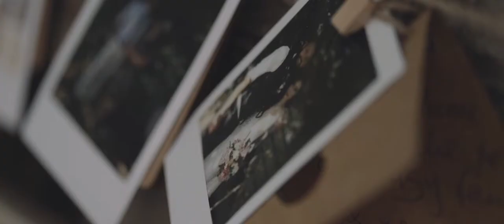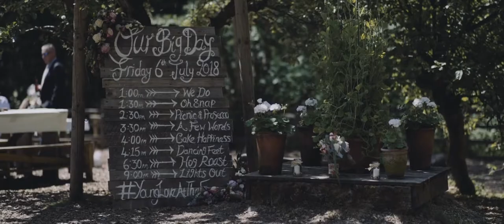Natalie & Liam - Falling Foss Tea Gardens, Whitby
Wedding Videography
Moon River Films